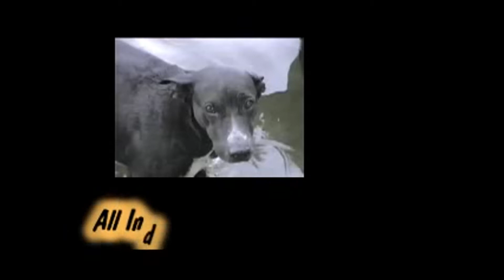Whitby Shores Radio Show 2017